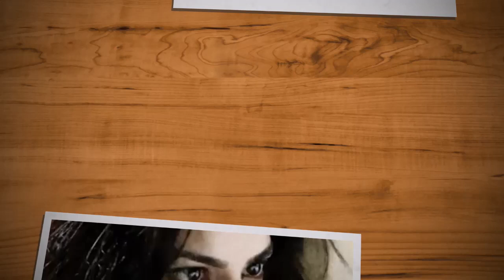Baby Baji Drama Next EP 52 Promo || Baby Baji Epi 52 Teaser || Fantastic Episode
Baby Baji Epi 52 Teaser

Baby Baji | Episode 52 | Promo | Teaser | Javeria Saud New Drama